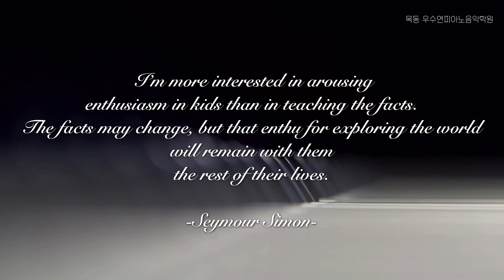Woopi Concert _ Pianist 최지안